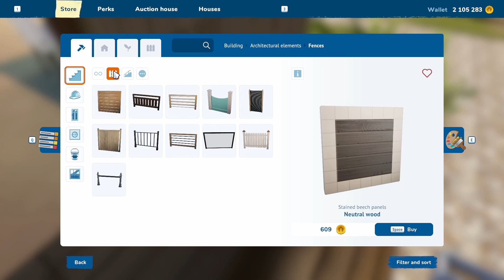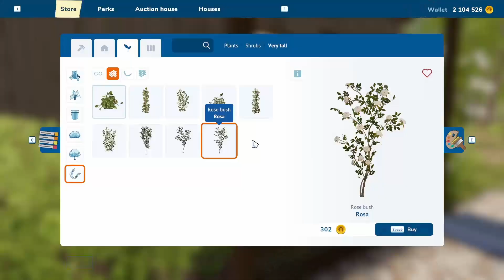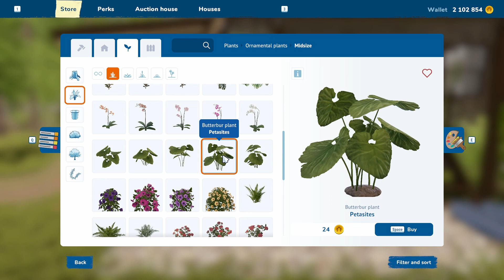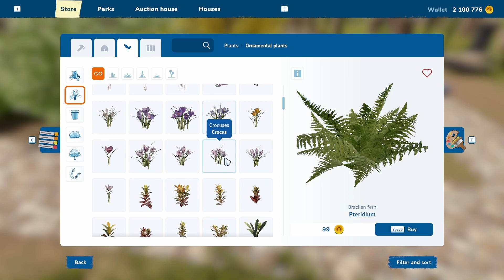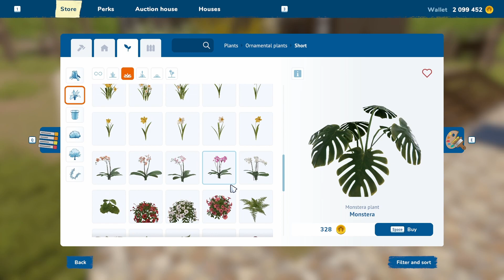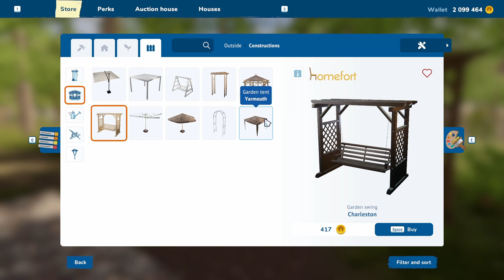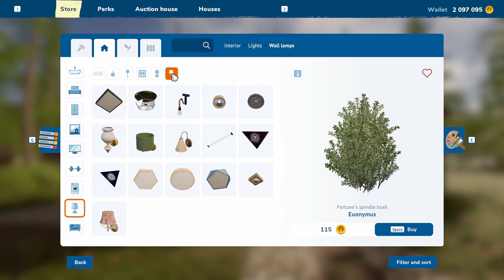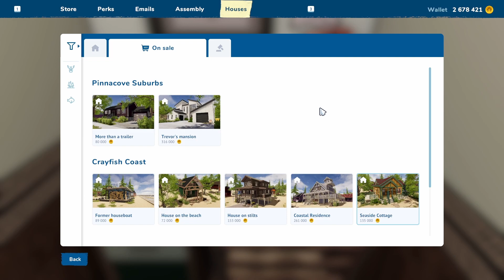House flipper 2 Part 111 The barn has been transformed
The barn has been raised and transformed into a quirky little home. I did leave the outhouse though, the effort and humor in the build was the best and I didn't have it in my heart to destroy it